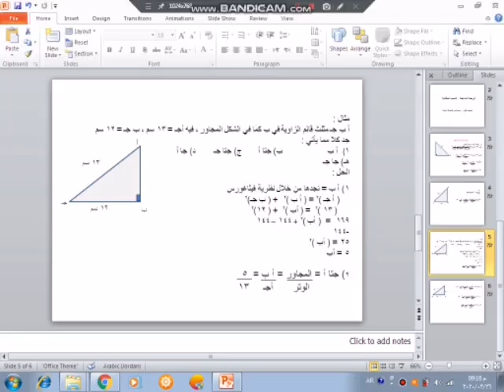التاسع النسب المثلثيه ٢(1)